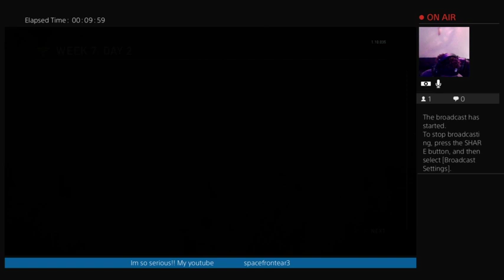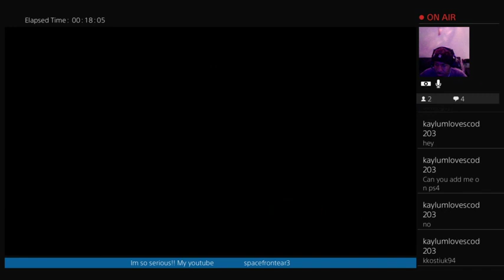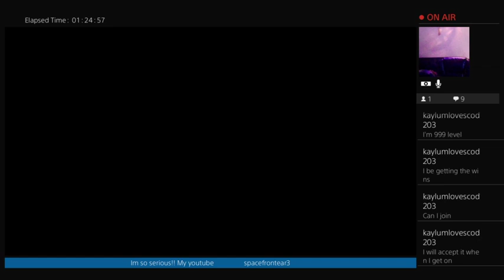THE LAST OF US MULTIPLAYER!! SATURDAY MVP rushing in like a fireman💪👊🖕.. 💪😈✨@xlcbab